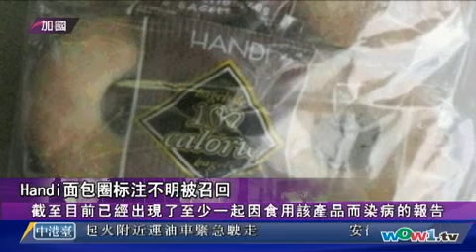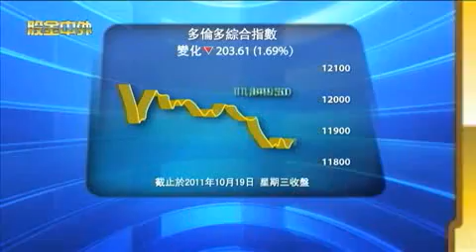1022 新闻 (粵) 1/2